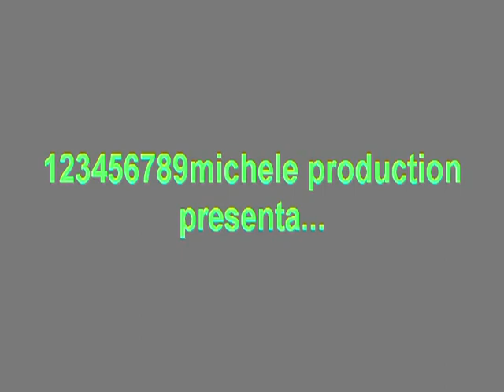18. caprino spiazzi 1995..parte1.avi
18. caprino spiazzi...3/4 giugno 1995..parte1..campionato italiano velocità montagna automoderne e storiche..iscritti moderne 229..autostoriche 113...vincitore 1 Irlando 2 Nappi 3 Danti